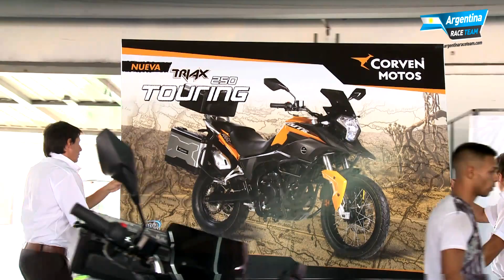CLIP 1 Argentina RaceTeam School Su historia 001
Que es el Argentina Race Team School? un cambio, aire fresco para el motociclismo argentino, formar nuevos pilotos, mecanicos, equipos, oficios, y que se pueda vivir del motociclismo..